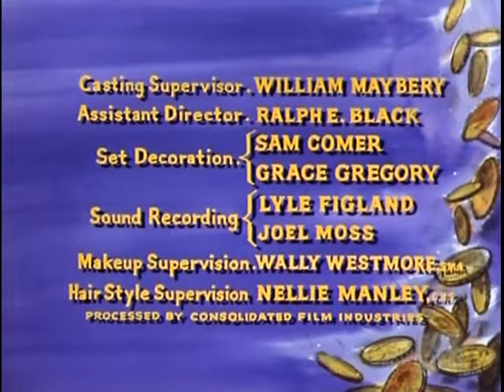Bonanza S5E28 A Pink Cloud Comes from Old Cathay (April 12, 1964)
Hoss receives a Chinese mail-order bride (Marlo Thomas) by mistake. Her militant ideas ignite a workers rebellion and threaten the completion of a Virginia City railroad project.